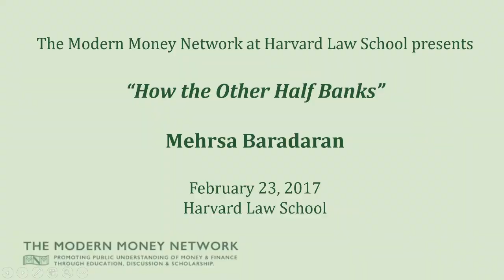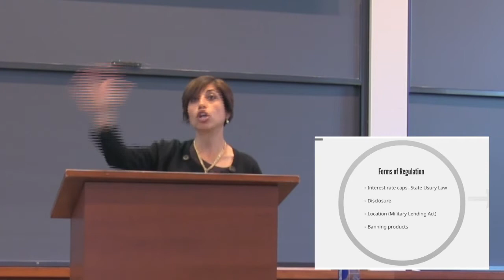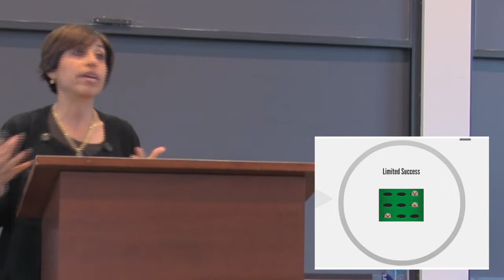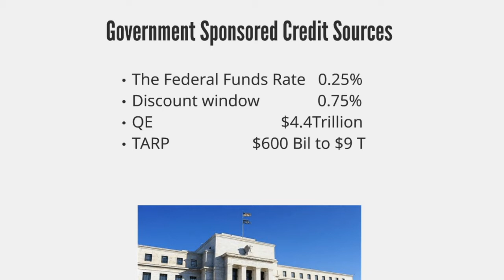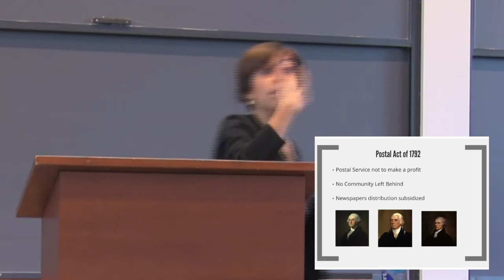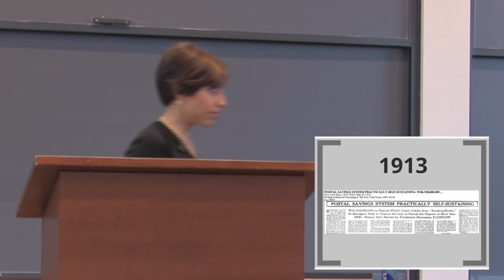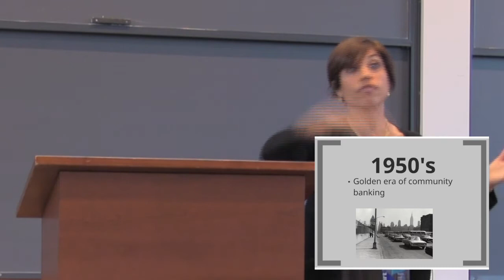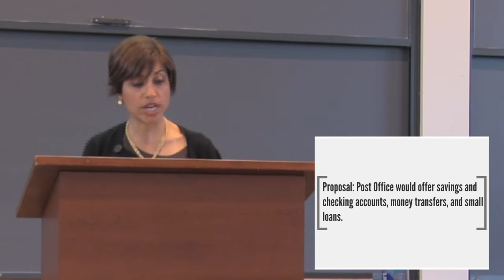How the Other Half Banks: A Book Talk with Mehrsa Baradaran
Professor Mehrsa Baradaran of the University of Georgia School of Law discusses  her book: How the Other Half Banks
Exclusion, Exploitation, and the Threat to Democracy at Harvard Law School. From the publisher:

"The United States has two separate banking systems today—one serving the well-to-do and another exploiting everyone else. How the Other Half Banks contributes to the growing conversation on American inequality by highlighting one of its prime causes: unequal credit. Mehrsa Baradaran examines how a significant portion of the population, deserted by banks, is forced to wander through a Wild West of payday lenders and check-cashing services to cover emergency expenses and pay for necessities—all thanks to deregulation that began in the 1970s and continues decades later.

In an age of corporate megabanks with trillions of dollars in assets, it is easy to forget that America’s banking system was originally created as a public service. Banks have always relied on credit from the federal government, provided on favorable terms so that they could issue low-interest loans. But as banks grew in size and political influence, they shed their social contract with the American people, demanding to be treated as a private industry free from any public-serving responsibility. They abandoned less profitable, low-income customers in favor of wealthier clients and high-yield investments. Fringe lenders stepped in to fill the void. This two-tier banking system has become even more unequal since the 2008 financial crisis."